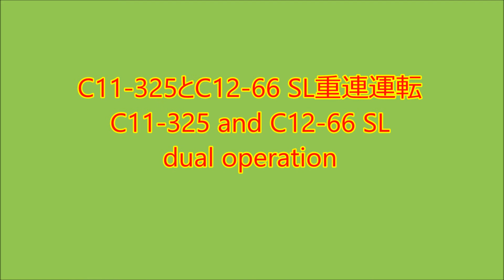C11 325とC12 66 SL重連運転七井駅 C11 325 and C12 66 SL dual operation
真岡鉄道SL重連運転　七井駅茂木駅行き
Moka railway SL double heading Nanai station To Mogi station